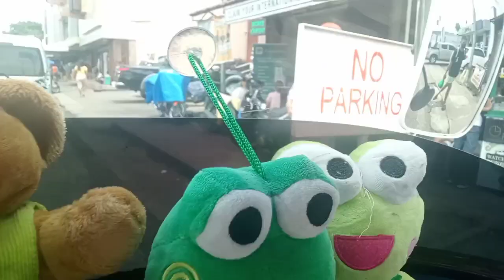Ang pagbisita ni Mr j the pwd..Kay ronel d farmer..Ang unang pagtikim..maraming nangyari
mr j the pwd unang tikim#ronel d farmer